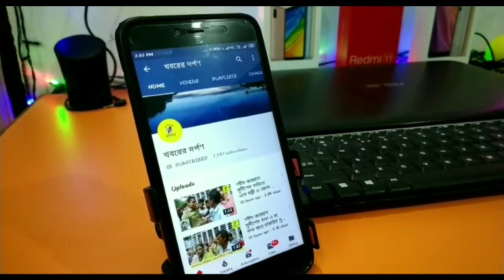পলশুণ্ডার বরেয়ায় অগ্নিদগ্ধ হয়েছে এক গৃহবধূর কি পরিণতি হল দেখুন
বরেয়ার নতুনপাড়ায় অগ্নিদগ্ধ হয়েছে এক গৃহবধূর কি পরিণতি হল দেখুন।